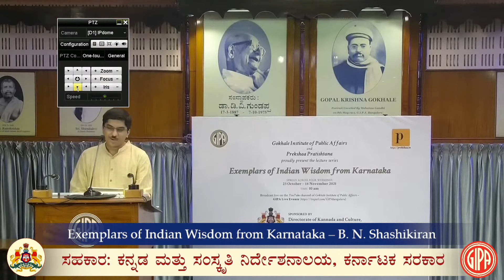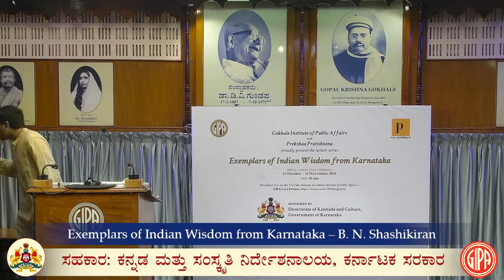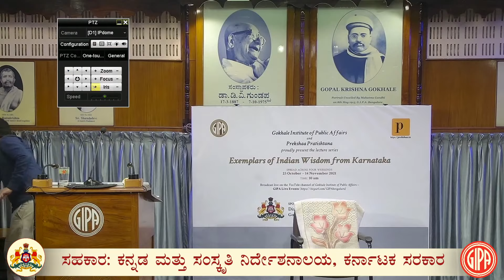Day - 1/1 D. V. Gundappa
Lecture by Shashi Kiran B N & Sandeep Balramkrishna